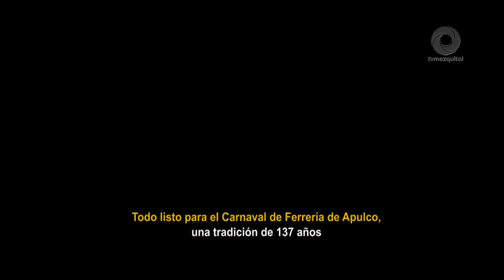Todo listo para el Carnaval de Ferrería de Apulco, una tradición de 137 años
Desde sus inicios, casi a finales del siglo XIX, esta celebración ha evolucionado para convertirse en un símbolo de identidad y unidad para las comunidades de la región. Es por eso, que este año participarán al menos 150 personajes típicos, durante una festividad que atrae a un sinnúmero de turistas nacionales y extranjeros.